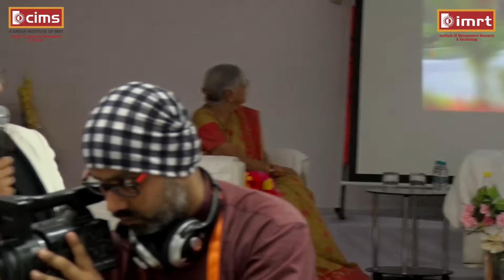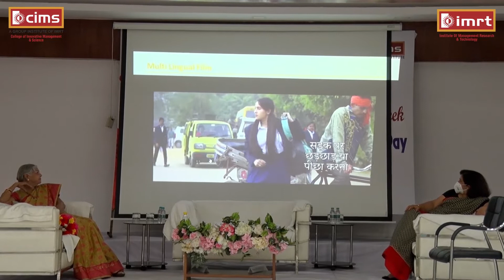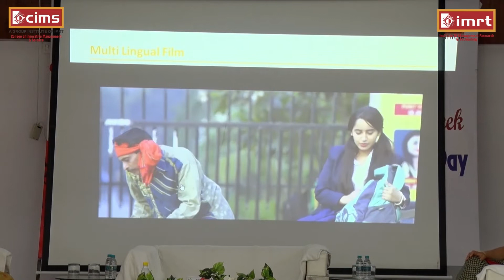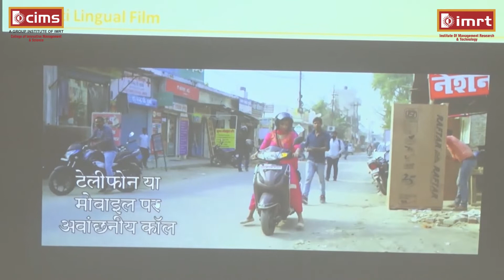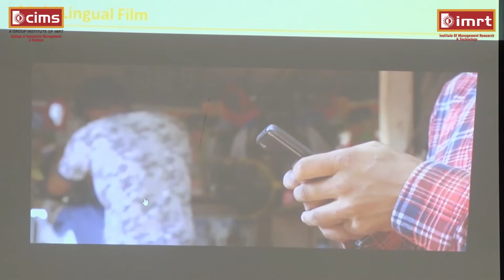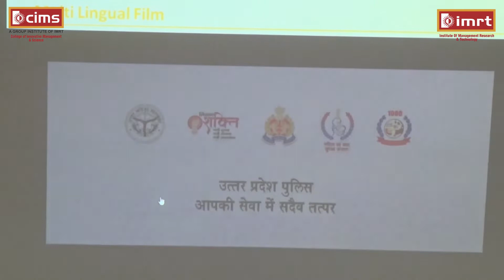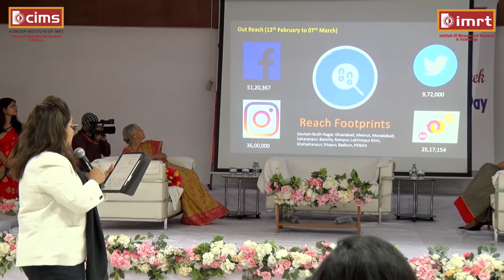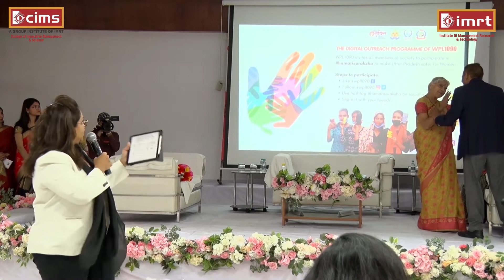International Women's Day Celebrations @ IMRT B-School Campus (DAY 3)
DAY 3 of WOMEN EMPOWERMENT WORKSHOP 2021

- IMRT B-School stood as a grand platform for International Women's Day 2021 celebrations.
At the college, the day was celebrated with high - strung student performances, in the presence of principled personalities and chief guests with Power and Positivity.

- Women's Day isn't about making Women Strong. It's about Changing the way the World perceives the Feminine Strength.